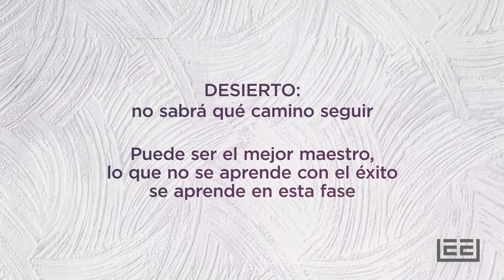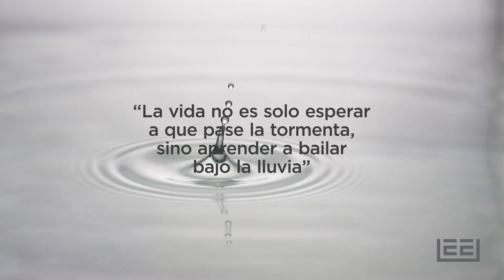VitaminaDelDía - ¿Cómo ayudar a tu hijo a afrontar los cambios?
Eres la guía natural para tus hijos, sé la luz en su camino mostrándole oportunidades en cada cambio.